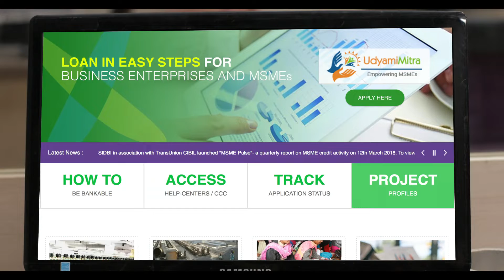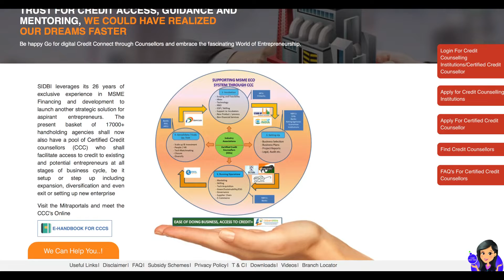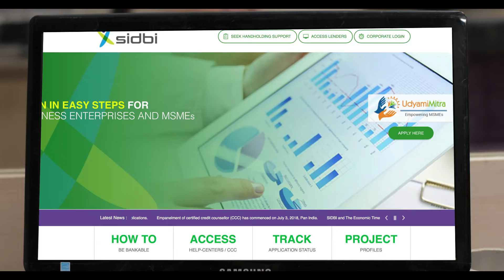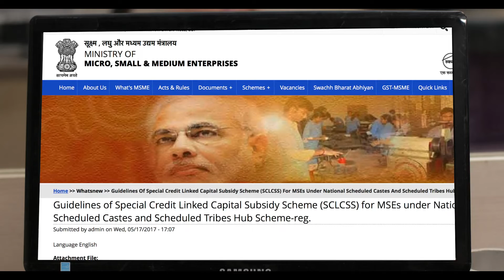NISM- Certified Credit Councillor